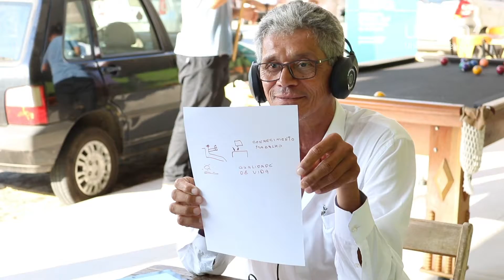Vivência premiada - José Meireles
No último episódio da websérie Universidade +60, construída com alunos do programa Vivência Premiada, entrevistamos José Meirelles, de 61 anos. Ele nos contou um pouco sobre o seu livro preferido e deixou um conselho para aqueles que têm medo de voltar a estudar.